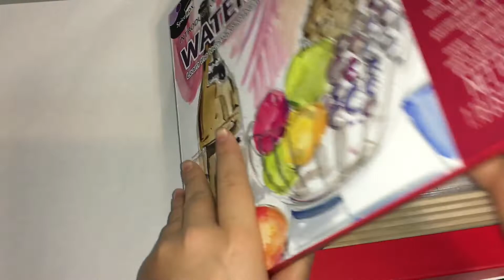Watercolor scene watercolor kit